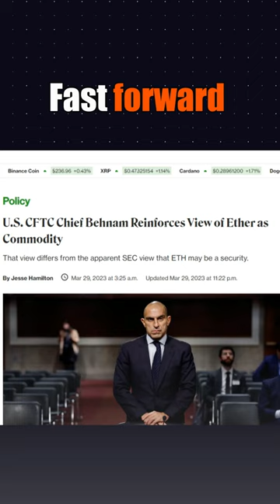*GARY GENSLER* IS ASKED, IS ETHEREUM A COMMODITY OR SECURITY?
Dive into the captivating world of crypto regulation as renowned figure *Gary Gensler*faces the burning question: Is Ethereum a commodity or security? In this thought-provoking video, we explore the implications of this critical inquiry, shedding light on the potential impact on the future of Ethereum and the broader cryptocurrency landscape. Join us as we analyze Gensler's response, unpack the complexities of this debate, and gain a deeper understanding of the evolving regulatory landscape surrounding digital assets. Don't miss out on this enlightening discussion that's sure to leave you pondering the fate of Ethereum!

Gary Gensler Reveals the TRUTH About Ethereum: Commodity or Security?

***NOT FINANCIAL, LEGAL, OR TAX ADVICE! JUST OPINION! I AM NOT AN EXPERT! I DO NOT GUARANTEE A PARTICULAR OUTCOME I HAVE NO INSIDE KNOWLEDGE! YOU NEED TO DO YOUR OWN RESEARCH AND MAKE YOUR OWN DECISIONS! THIS IS JUST ENTERTAINMENT! USE DIGICOIN DAILY AS A STARTING OFF POINT!